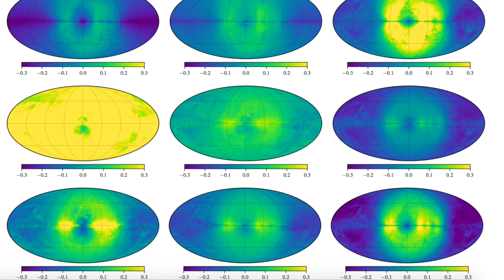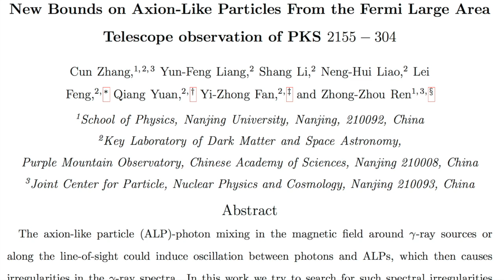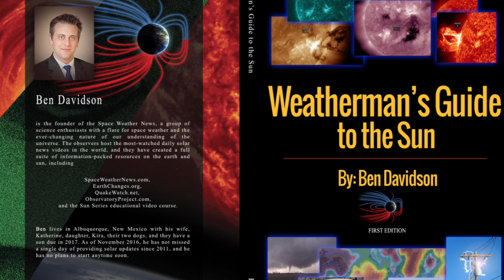M7.5 Earthquake, New Sunspots, Galaxy Arms | S0 News Feb.26.2018